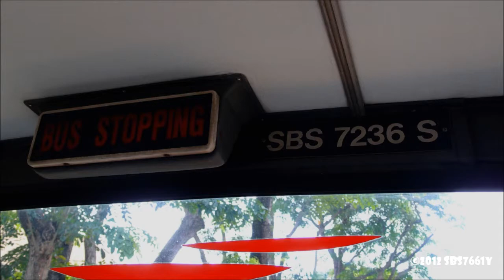SBST Volvo Olympian 2-axle SBS7236S on 252 (Part 2)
SBS Transit Volvo Olympian 2-axle (non-air conditioned) on route 252, an industrial route in the western part of Singapore. These buses are expected to retire from revenue service next year.

Joo Koon Circle → Joo Koon Circle
via Joo Koon Way, Joo Koon Circle, Joo Koon Road

7th May 2012, 14:10